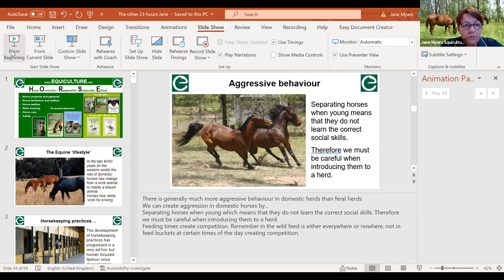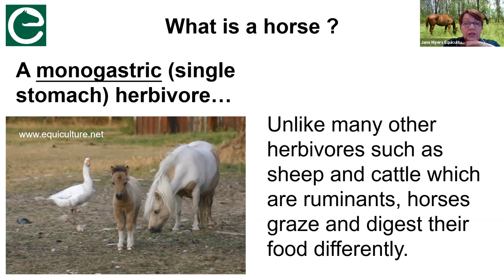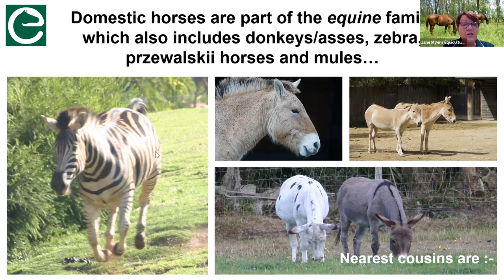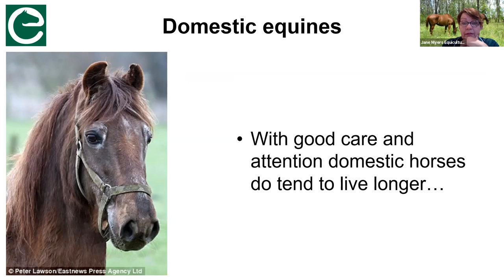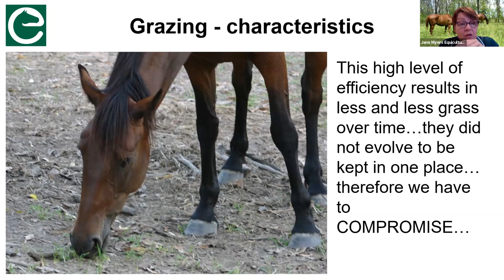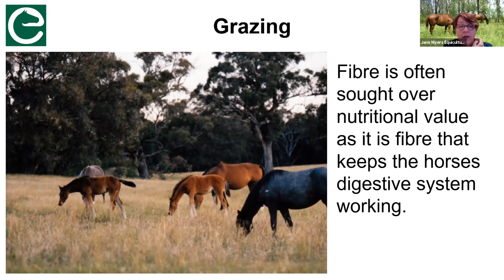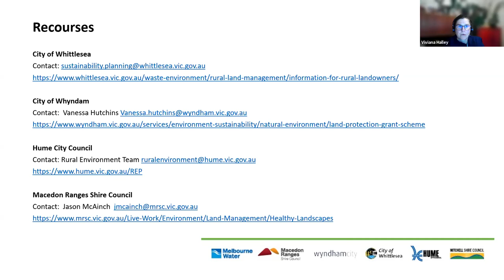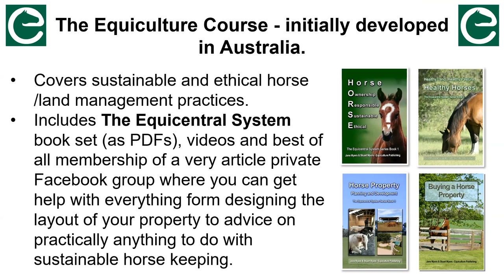Equiculture - The 'other' 23 hours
On average we spend about 1 hour a day or less, interacting with our horses. What do horses do with the rest of their time and how can we improve their lifestyle. How can these improvements also benefit the owners and their land?

Stuart Myers from Equiculture joined us for a webinar to discuss some simple changes that could vastly improve your horses lifestyle.